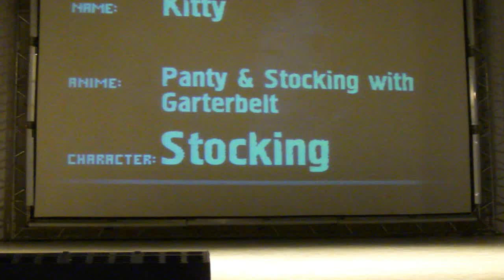Анимефестиваль. Владивосток. 2012. Первый день. Дифеле 6.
Анимефестиваль. Владивосток. 2012. Первый день. Одиночное дифеле 6. 12 мая. Kitty. Panty & Stocking with Garterbert. Stocking.